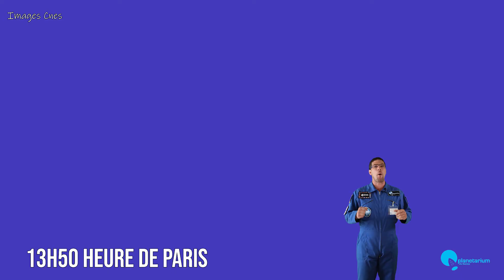Deux fusées parées au lancement cette semaine !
L'actualité astronautique est riche cette semaine !
- jeudi 30/07, lancement du rover Perseverance vers Mars
- Vendredi 31/07, Ariane 5 mettra en orbite géostationnaire deux satellites

Zoom sur les lanceurs, leur lieu de lancement, et leurs missions !